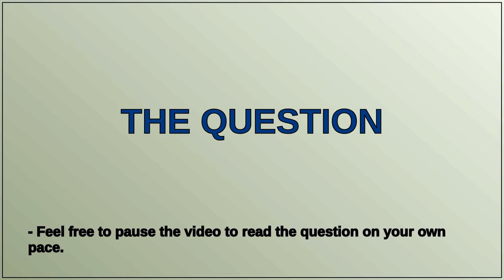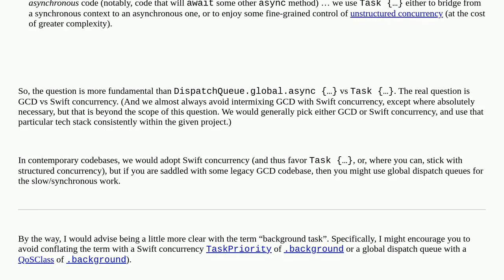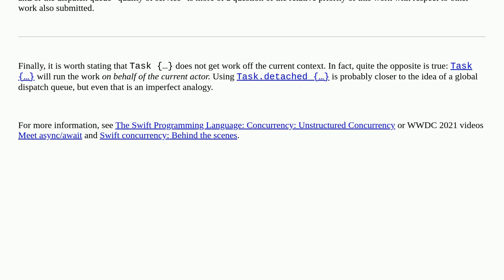What's difference btw DispatchQueue.global(qos: .background).async and Task(priority: .backgroun...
What's difference btw DispatchQueue.global(qos: .background).async  and Task(priority: .background)  in Swift

A special thanks goes out to the community

  swift swift-concurrency grand-central-dispatch